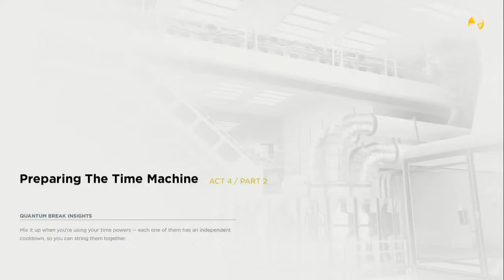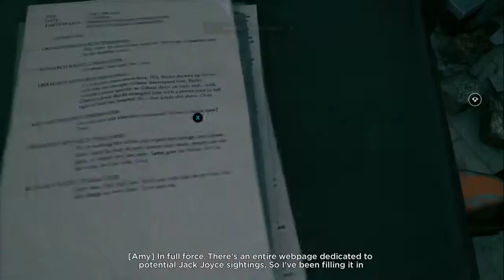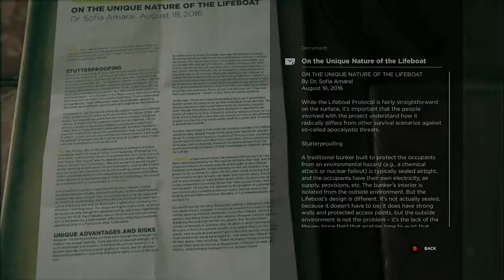Quantum Break - Walkthrough with Collectibles - Act 4